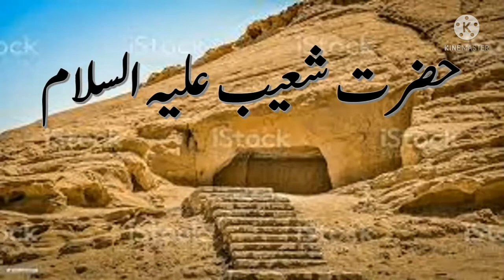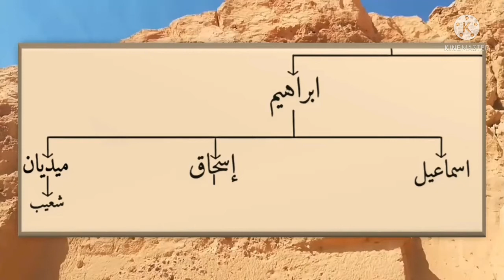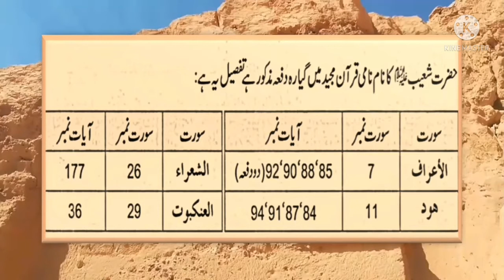خطیب الانبیاء حضرت شعیب علیہ السلام کو ان کی قوم نے جھٹلا ریا Hazrat shuaib AS (Part 1)